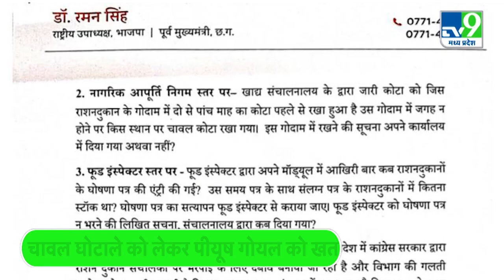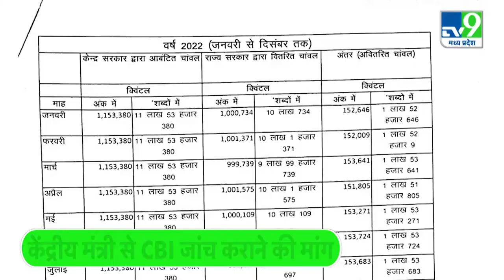Rice Scam In Chhattisgarh: Raman Singh ने घोटाले पर CBI जांच कराने की मांग की | Bhupesh Baghel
छत्तीसगढ़ में इस साल विधानसभा चुनाव होने वाला है...इस चुनावी साल में बीजेपी भूपेश  सरकार पर हमलावर है...और प्रदेश में कई घोटाले होने के दावे बीजेपी कर रही है...अब प्रदेश के पूर्व मुख्यमंत्री रमन सिंह ने बघेल सरकार पर चावल घोटाले करने का आरोप मढ़ दिया है...जिसे लेकर रमन सिंह ने केंद्रीय मंत्री पीयूष गोयल को खत लिखा है...खत में केंद्रीय मंत्री से घोटाले की सीबीआई जांच कराने की मांग की है.